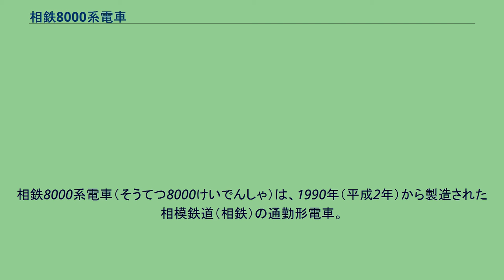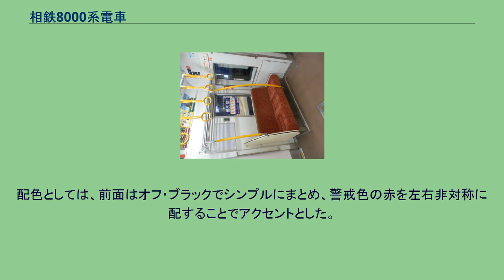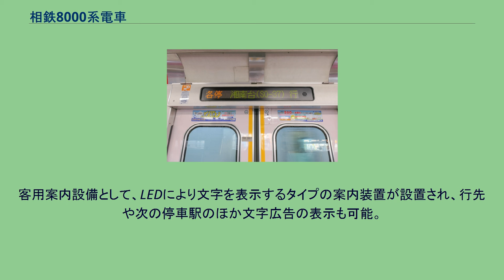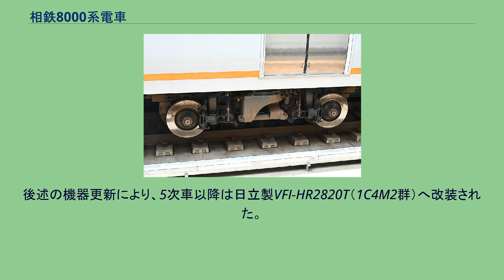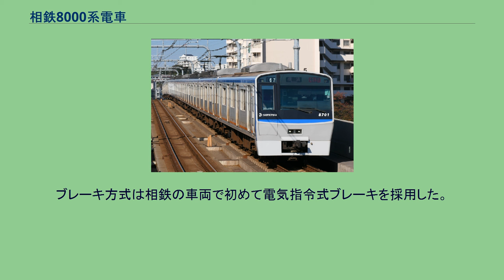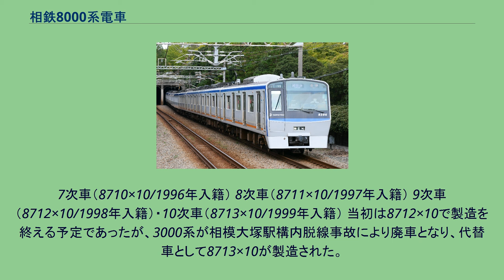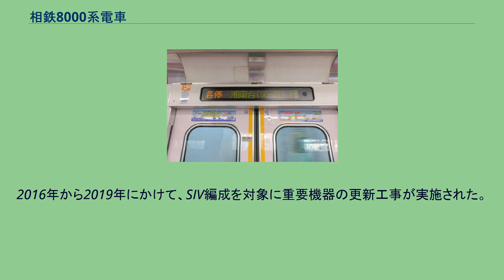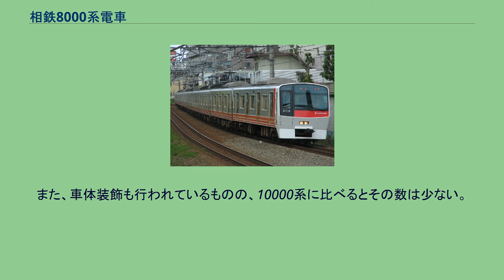相鉄8000系電車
相鉄8000系電車（そうてつ8000けいでんしゃ）は、1990年（平成2年）から製造された相模鉄道（相鉄）の通勤形電車。
本項で個別の編成を示す場合は、相模鉄道での公式表記に基づき、「横浜方先頭車の車号×編成輌数」（例：8701×10）と記す。
1960年代から1970年代にかけて製造された6000系電車の置き換えを目的に開発された車両である。
開発コンセプトは「21世紀になっても通用する車両」ということで、内外装ともに従来の車両とは大きく変化したが、直角カルダン駆動方式、外から見えるディスクブレーキなどの特徴は、従来の新規製造車と同様、相鉄の特徴を残している。
発注先は従来の新造車と同じく日立製作所である。
最初の編成は1990年（平成2年）12月に営業運転を開始し、以後1999年（平成11年）までに10両編成13本（130両）が登場し、6000系を順次置き換えた。
1993年の9000系登場後も、並行して本系列の増備が進められたことが特筆される。
この節では主に製造当初の状態を示す。
旧塗装の頃の8000系（2008年10月4日） 車体の材質は軽量性に優れるアルミニウム合金製で、20m級4ドア車で、2,930mm幅の拡幅車体とした。
また、全編成が10両貫通編成で導入され、幅広の車体とともに乗客の増加に対応できるように配慮されている。
車体側面の表示についても従来は「急行」や「各停」といった列車種別の表示だけであったのに対し、本系列は相鉄で初めて行き先の駅名を表示した。
これらの機器が字幕の車両では「急行」「横浜」というような、別々の表示器で表示されるが、LED表示の編成は一つの表示器でまとめて表示される。
屋根上には登場当初から集中式冷房装置を搭載しているが、従来搭載していたベンチレーター（通風器）は本系列以降は搭載されていない。
「ダイナミックでシャープな近代的イメージ」をコンセプトにしている。
前面は従来の切妻形のデザインを一新して「く」の字型となり、曲線を多用し左右非対称の立体感のあるデザインを採用し、従来車両のイメージとは一変している。
ライト類の配置も一新され、前照灯は車体中央下部に、尾灯は車体上部に設置された。
車体と一体感のある白色の排障器の採用などは後の9000系にも影響を与えている。
配色としては、前面はオフ・ブラックでシンプルにまとめ、警戒色の赤を左右非対称に配することでアクセントとした。
周囲はスカートを含め白とすることで一体感を演出している。
側面は地の色を活かしたクリア塗装が施されており、赤・白の帯を車体下部に配色しスピード感を表現し、また先頭部側面で縦帯に変化させることで新しさと力強さを表現している。
なお、後述の塗装変更やリニューアルによりデザインに大きな変更が加えられている。
蛍光灯の数が多いこと、白色の化粧板を多用していることにより、車内は従来車両よりもかなり明るく、設計段階で「走る応接室」をコンセプトに目指したとも言われている。
化粧板は従来は金属むき出しであった客室扉内側や連結面の貫通扉など細かい部分にも使われており、統一感を出したものとなっている。
新7000系と同様、床には駆動装置点検蓋が設けられている。
座席はロングシートを基本とするが、新7000系で試験的に採用されたセミクロスシートが本格的に採用されており、各編成の5号車と8号車に組み込まれている。
新7000系のものよりもシートピッチが50mm広げられている。
編成内でのセミクロスシート車の位置は新7000系最終増備編成と変わらず、同じ設備を持つ9000系も同じである。
7人掛けのロングシートはオレンジ色を基調とし、3+1+3人分に色分けされて着席区分を明確化している。
また、従来の車両同様、側窓は下降式1枚で電気指令油圧式自動窓を採用し、設置されているつり革の多さなど相鉄独自の拘りも健在である。
自動窓は、乗務員室からの操作で全ての窓を一斉に昇降することが可能である。
客用案内設備として、LEDにより文字を表示するタイプの案内装置が設置され、行先や次の停車駅のほか文字広告の表示も可能。
妻引戸はモハ8100形の海老名方のみに設置されている。
なお、後述の改造により大きな変更が加えられている。
制御装置は日立製でPWM方式のGTO-VVVFインバータを採用した。
これらは新7000系と同様だが、本系列では4500V/3600Aの大容量素子を使用することで1C8M制御となっている。
回生ブレーキを...